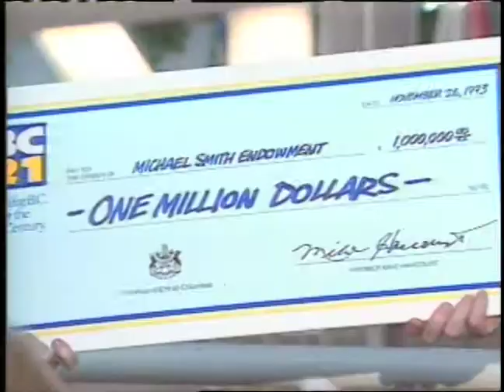Dr. Michael Smith Canadian Medical Hall of Fame Laureate 1995.mov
Dr. Michael Smith was born in Blackpool, England in 1932. Following completion of his Ph.D. at the University of Manchester, Dr. Smith immigrated to Canada as a research fellow and joined the Department of Biochemistry at the University of British Columbia in 1966. It was in these early days of the genetics revolution that Dr. Smith developed a critical technique that has become central to the field of genetic engineering known as site directed mutagenesis, the deliberate and predictable altering of the coding sequence of genes.